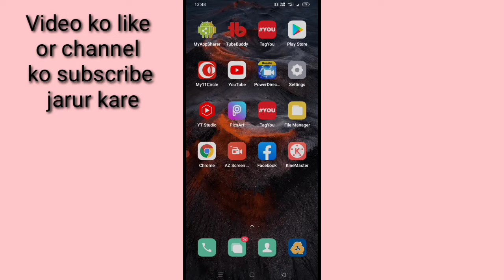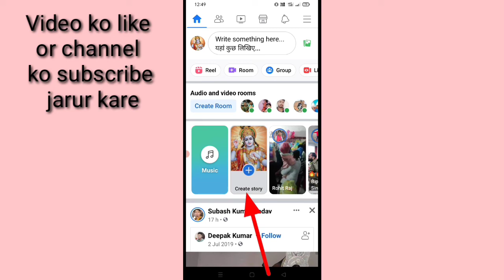Facebook story mute & unmute।। facebook story mute or unmute karne se kya hota hai।। facebook story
is video me bataya gaya hai friends ki facebook story ko mute kaise kiya jata hai or isee kya hota hai